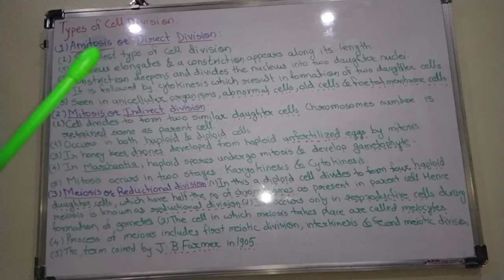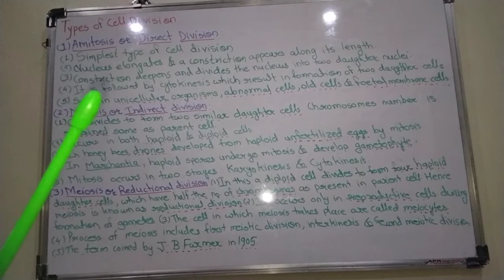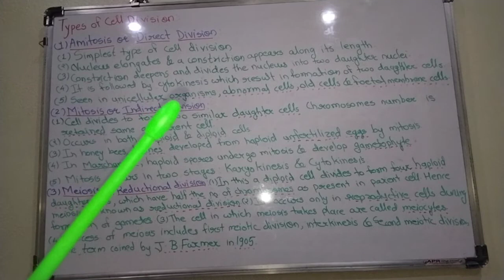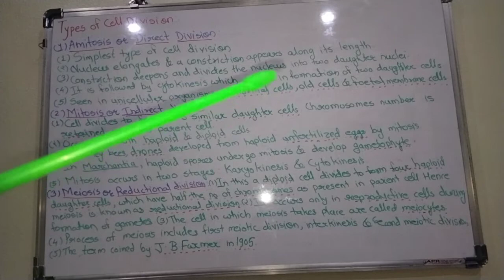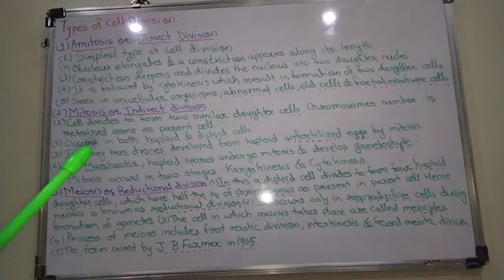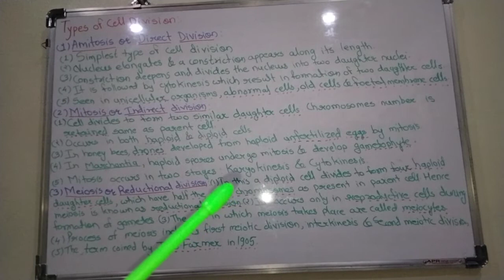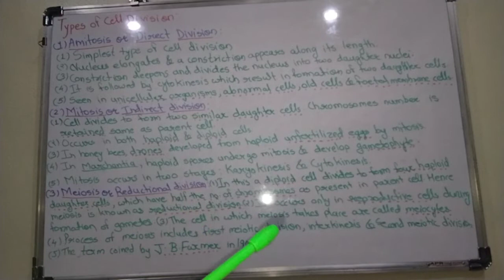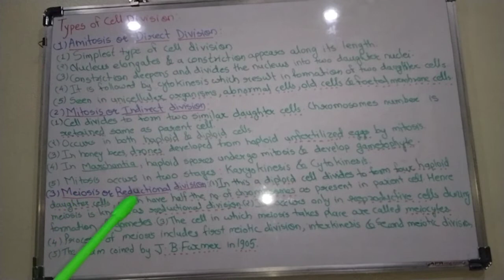Cell division- Types of cell Division